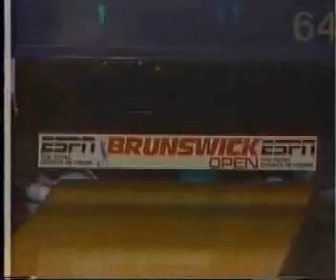1993 LPBT Brunswick Open: Mullen vs Gianotti-2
Here's the conclusion of the championship match.  Will top seeded Carol Gianotti win?  Will Michelle Mullen win?  Tune in and you'll find out.